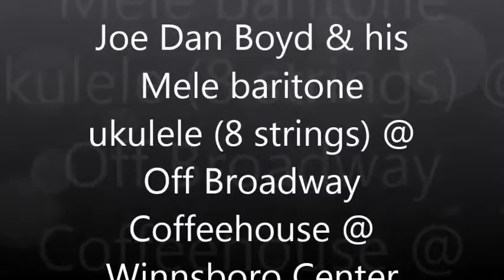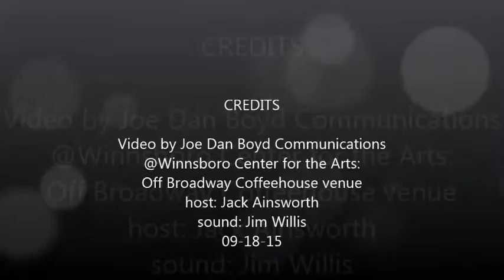Joe Dan Boyd & Mele 8 string ukulele @ Winnsboro Center for the Arts Off Broadway Coffeehouse, 09 18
Joe Dan Boyd performs three songs in this venue: "Please Mommy Please, Stay Home With Me," "Old Shep," and "Paper Moon." The 8-string Mele baritone ukulele is in B-flat tuning with strings by Living Water. Venue is in the Winnsboro Center for the Arts, 200 Market St., Winnsboro, TX 75494.  Host for this event is Jack Ainsworth. Sound is by Jim Willis.